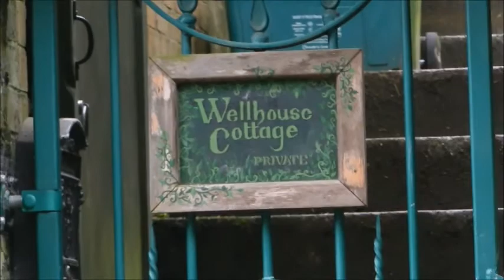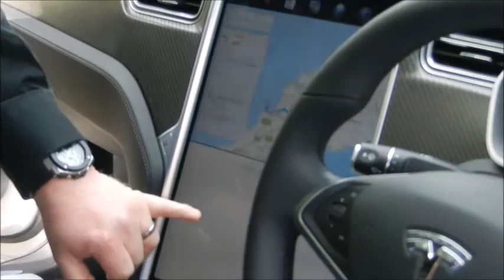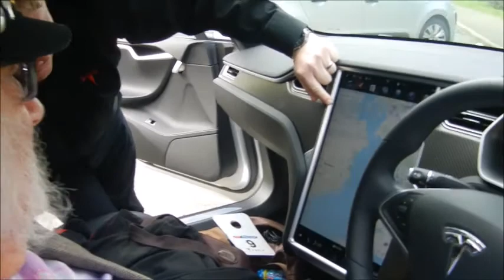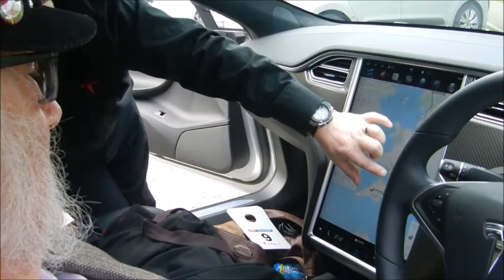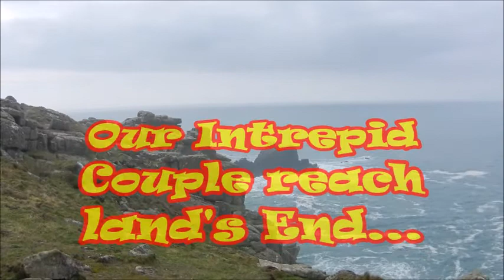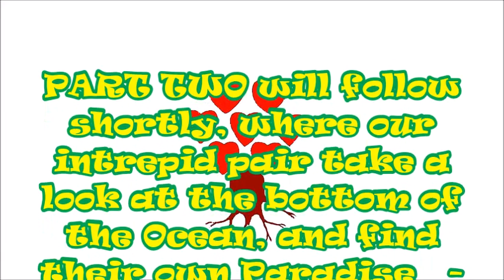Nikki & Pete's Crazy Adventures in Cornwall and Glastonbury Part One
Pete & Nikki Perry travel to Glastonbury, and then on to Cornwall, where they try out The all-electric Tesla car, meet the World's most well-travelled ham, and consider plastic pollution in the Atlantic, taking in some breathtaking scenery on the way...